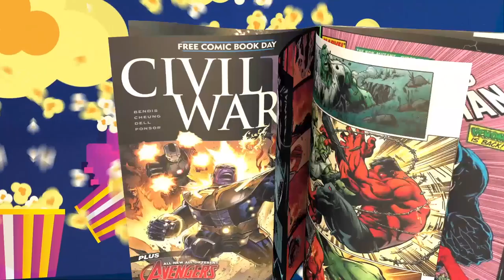The Nerd Gen Report #275 No Surprise! James Gunn to Direct Superman. Batman The Caped Crusader news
James Gunn has no choice but to direct Superman. We talk about a few weeks ago.  Now, here it is.  The Caped Crusader gets a home.  is this just the beginning before Amazon owns the DC IP.